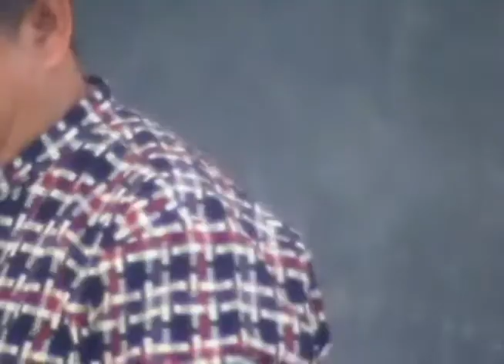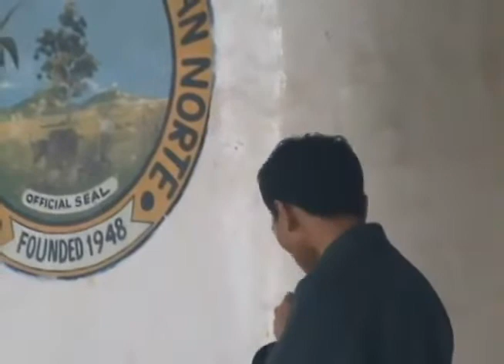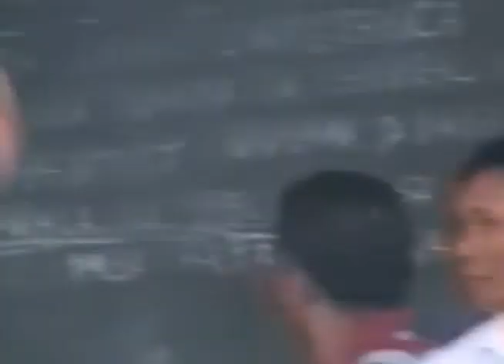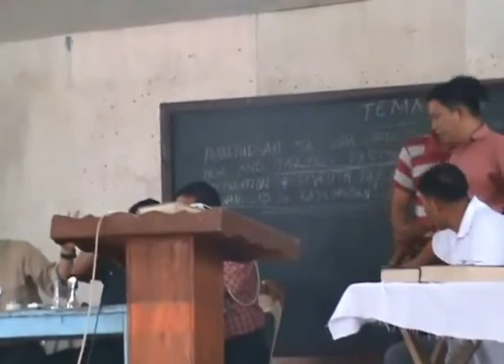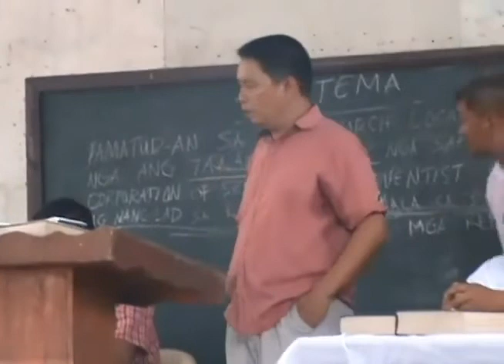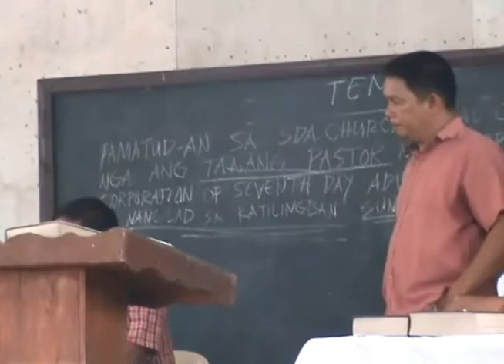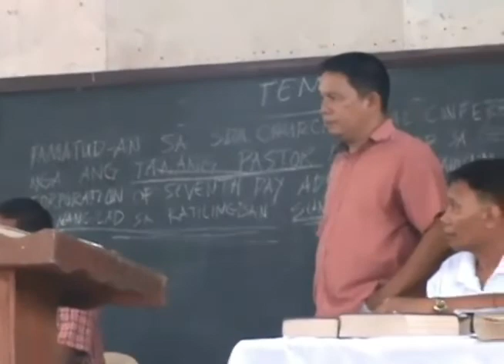Natalo si Pastor Libot pls. subs cribe my channel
this is my own